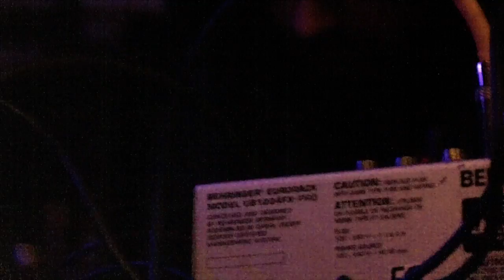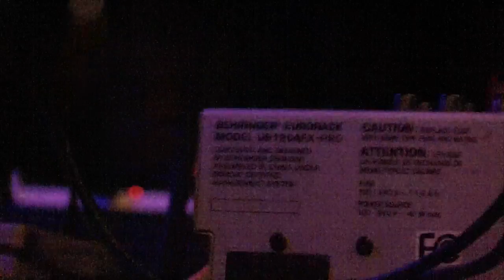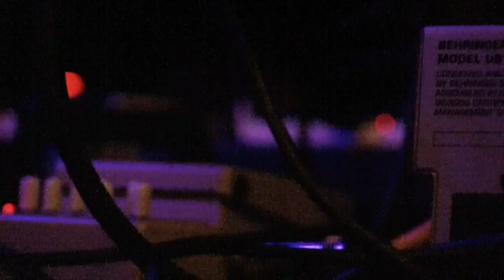Slow Tongued Beauty @ The Alamo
New Brunswick, NJ